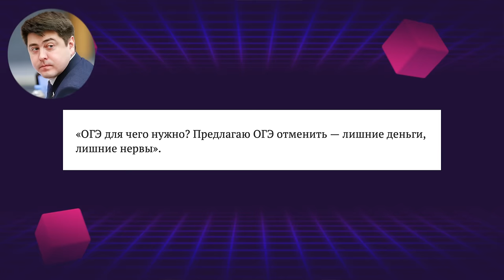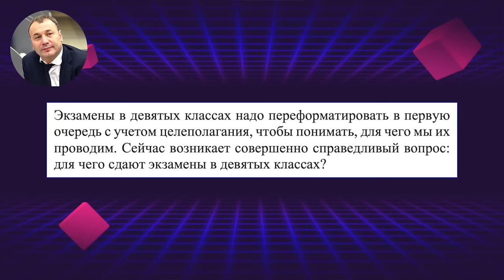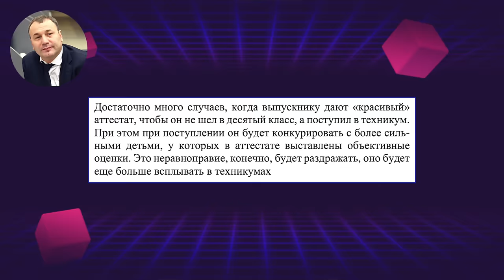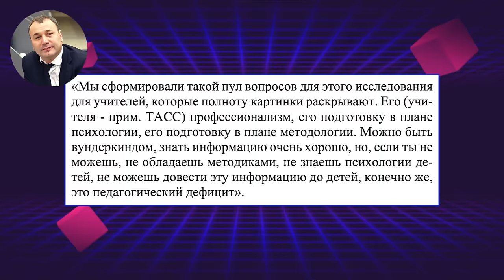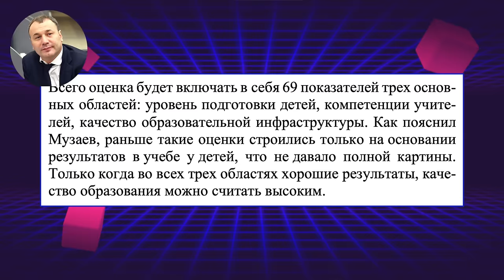НОВЫЕ ЭКЗАМЕНЫ ДЛЯ ШКОЛЬНИКОВ И УЧИТЕЛЕЙ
Пока депутаты отменяют ЕГЭ, девятиклассники и учителя получают новые экзамены.